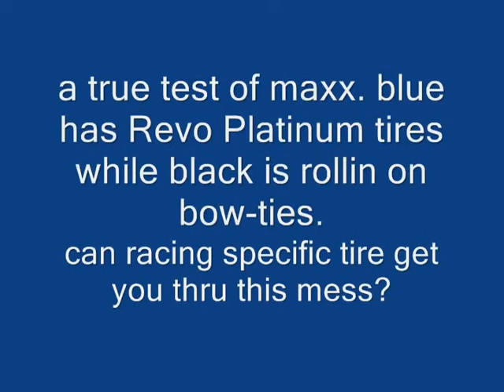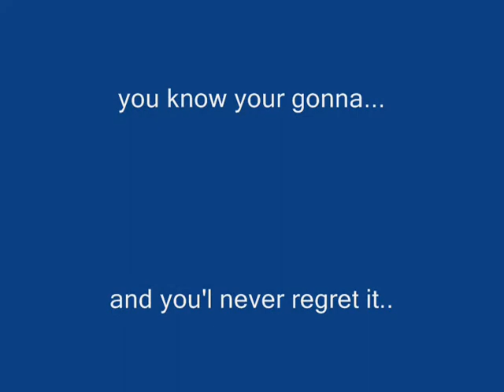Can your stock E-Maxx rage in the swamp like this?...with bow-ties?..you got it, bring it!!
a short break from the backyard track left us with a hankerin' to stomp around the swamp in my front yard... cept we never took off the racing tires..so the blue/white maxx is rollin on Platinum E-Revo tires, while ia m using Pro-line Bowties on my red/black maxx.. both have front diffs locked using racers egde diff putty.. the spin a little, but still lock way better than stock ..guaranteed...you got a better rage.. show your stuff... .. Up Next:  Holy cow, found this ...uh   oasis of the rc monster kind.. Big piles of dirt, cary trail runs and a fast creek to top it off...keep your peepers peeped yo...